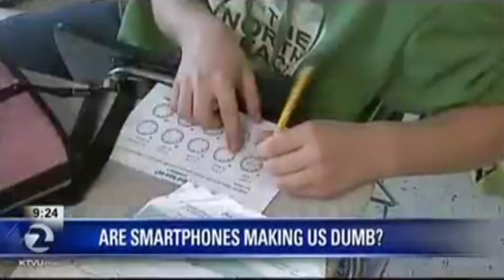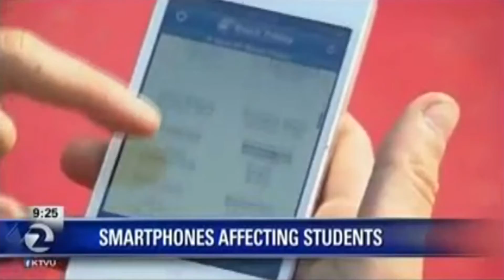Jean Burk, Creator of College Prep Genius live on TV in California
Follow Jean Burk, Creator of College Prep Genius!

The Better Business Bureau (BBB) rating for College Prep Genius is an A+.